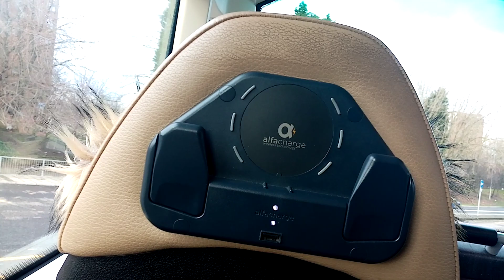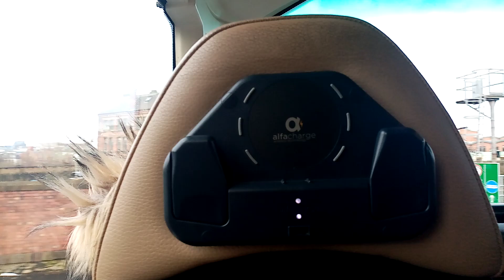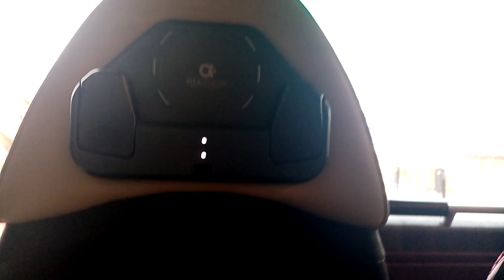Go north east 6360 X21 To Eldon Square part 1